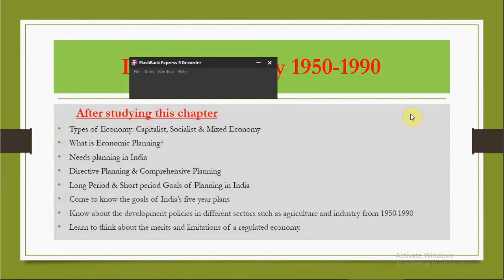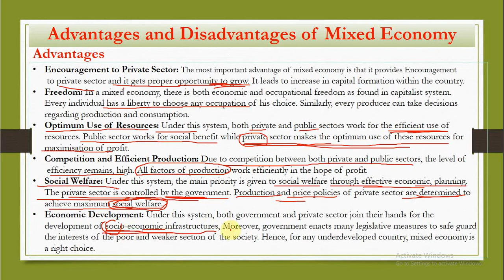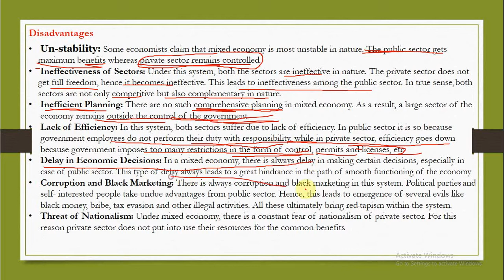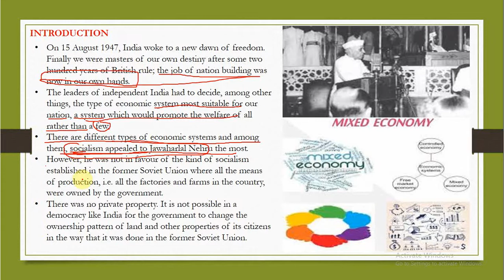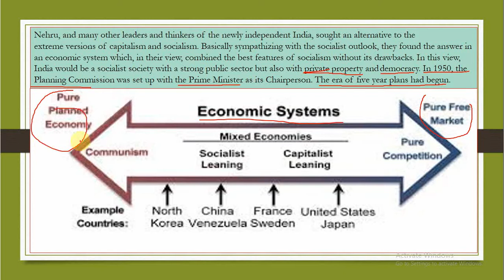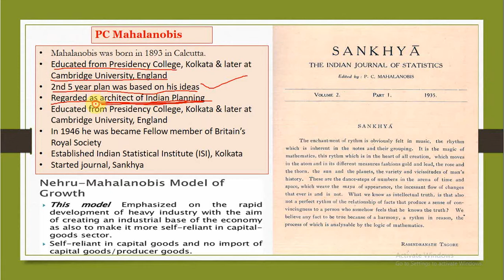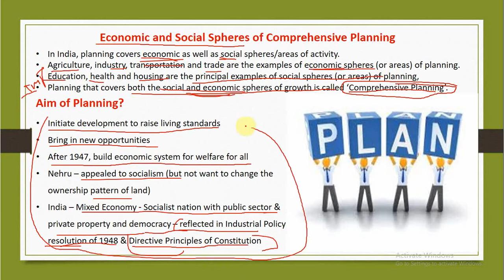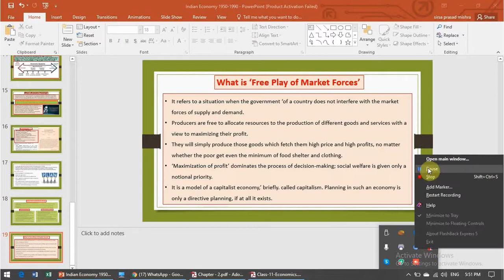Indian economy 1950 -1990 | Part - 3 | Chapter 2 | Types of Economy | Class 12 | CBSE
Join us on a fascinating journey through time as we explore India's economic evolution from 1950 to 1990. This pivotal period in Indian history witnessed significant economic changes, policy shifts, and transformative events that laid the foundation for the country's future as an emerging economic powerhouse.

In this video, we delve into the key milestones that defined India's economic landscape during these four decades. From the early years of planned development and industrialization under the leadership of Jawaharlal Nehru to the economic liberalization of the 1990s, we will examine the factors that shaped India's economic policies and growth trajectory.

Discover how India navigated challenges such as the Green Revolution, nationalization of industries, and the impact of global events like the oil crisis. We'll also explore the role of visionary leaders like Indira Gandhi and Rajiv Gandhi in shaping the economic landscape of the country.

Throughout this journey, we'll showcase archival footage, historical photos, and expert analysis to provide a comprehensive overview of India's economic history during this crucial period.

Whether you're a history enthusiast, an economics student, or simply curious about India's past, this video will provide valuable insights into the remarkable economic journey of one of the world's largest and most diverse nations.

00:00 Introduction
01:48 Advantage of Mixed Economy
07:43 Disadvantage of Mixed Economy
11:51 Why India Adopted Mixed Economy
19:13 What is Economic Planning
23:92 Who is PC Mahalanobi
27:03 Aim of Planning
29:22 Why India needs comprehensive Planning
32:48 What is free play of Market
34:00 Outro